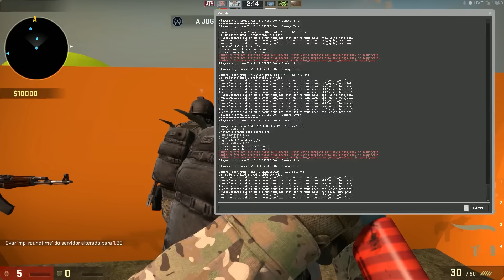PAINTBALL NO CS:GO ! C/MAJOR,BEN & XEATER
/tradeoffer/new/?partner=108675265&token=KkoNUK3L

Boas Pessoal , mais um vídeo, desta vez PAINTBALL NO CS:GO !   Grande Apoio ai pessoal e bora arrebentar com os LIKES !
Partilhem !

SPECS DO PC :

Motherbord :  MSI Z170A Gaming M7
Processador : Intel Core i7 6700K (4.0GHz) Socket 1151
Placa Gráfica : EVGA GTX980 SC ACX2.0 4GB GD5
SSD : Samsung 850 Evo 250GB SATA III
Disco : Western Digital 2TB SATA III 64MB Black
RAM : G.Skill Kit 16GB DDR4 3000MHz Ripjaws V Red VRB 2X
Fonte : Seasonic Platinum 760W
Cooler : CPU Cryorig R1 Ultimate
Caixa : ATX Cooler Master MasterCase Pro 5